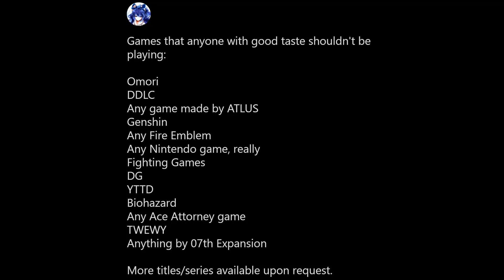UNLOCKING MONA CAKE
Here's why you should play Genshin Impact.